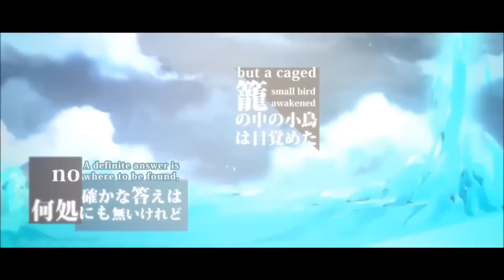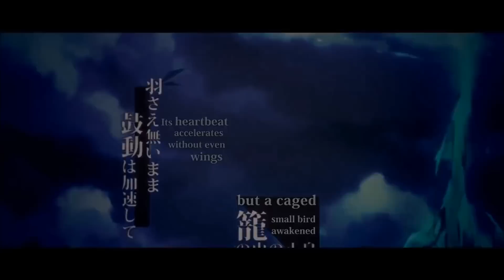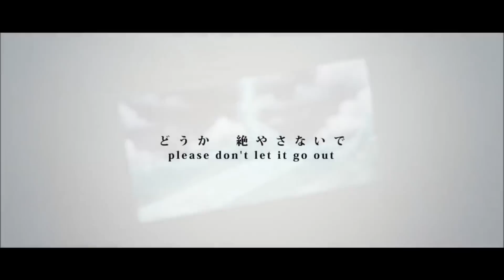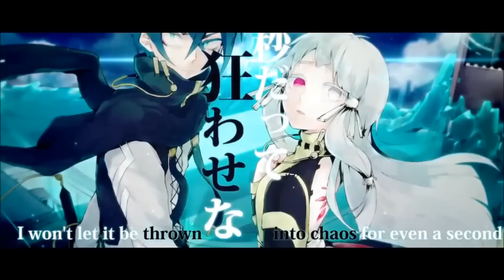【Mafumafu】Justitia of Life「Eng Sub」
宙を照らせ　一縷のユースティティア

He was allowed to sing Neru's Justitia of Life.

■Video: sm22041238 / Mafumafu
■Original Video：sm21986604 - Neru（user/112798）
■Vocal & Mix: Mafumafu　[mylist/22993832　/　co1089826]